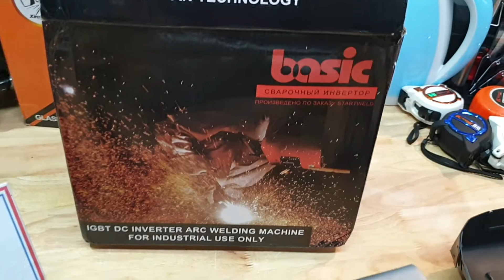Dưới 1 triệu máy hàn mini cực chất, máy hàn điện tử mini siêu khỏe